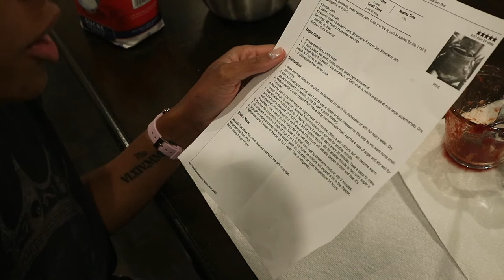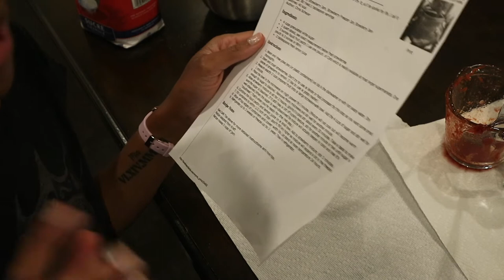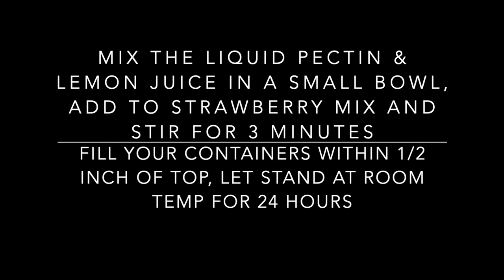Making Strawberry Jam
WELCOME TO COOP FAM! 👋🏽🙂
Hey guys! Hope you are all doing well!
Here I am making some strawberry jam for the first time EVER!
I need to do a house update because downstairs looks 1000% different and its not even done yet! I'm also thinking about changing the channel name. Still family related but more of my own channel with videos of the family as well! Thoughts??

Thank you so much for staying around and welcome to the FAM new subscribers!! Let us know what type of videos you’d like to see!!

——— FAQ
+ Leisa is 26 // Eric is 32
+ The girls are 6 & 4
+ We live in Canada

IF YOU MADE IT THIS FAR COMMENT coopfam 💕
Xoxoxo see you soon!